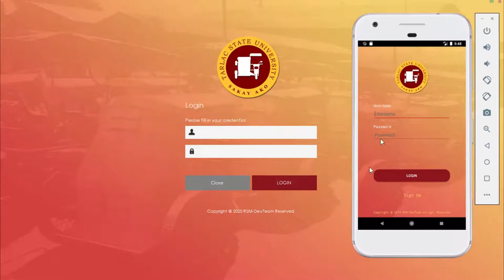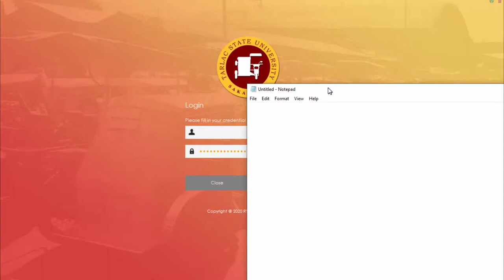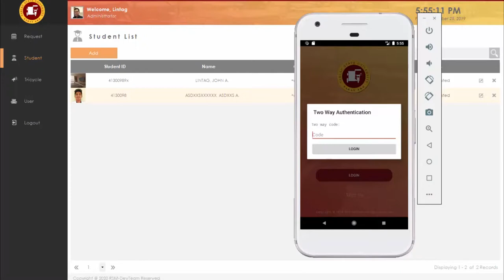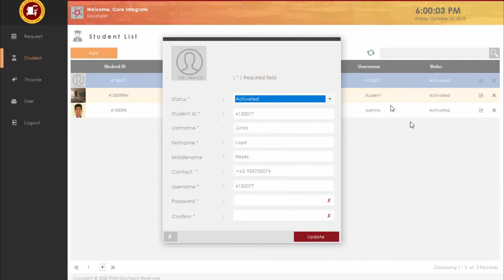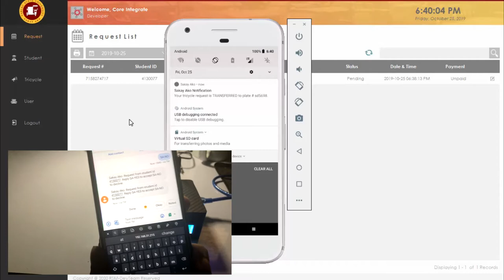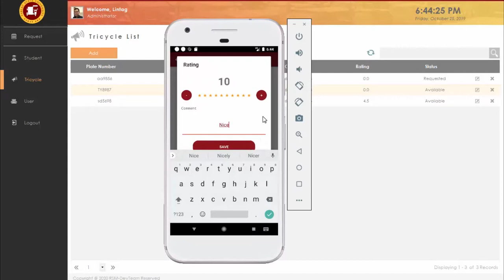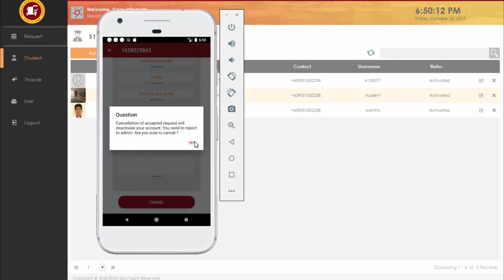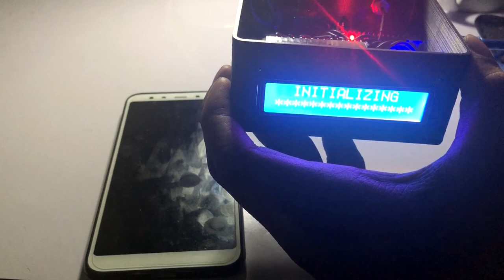Tarlac University Tricycle Requesting and Monitoring System